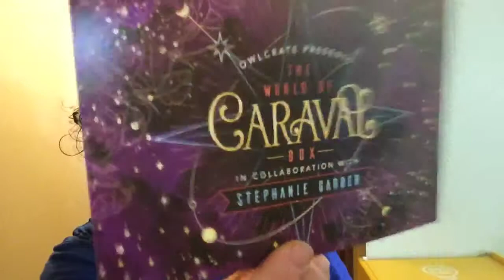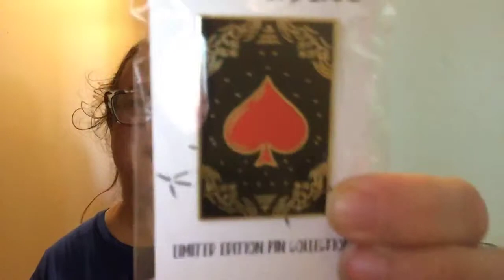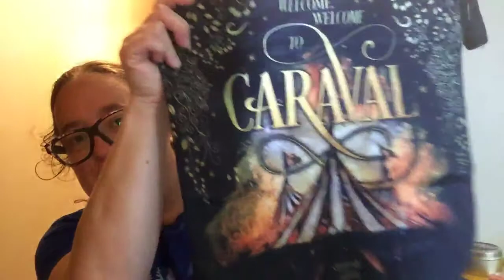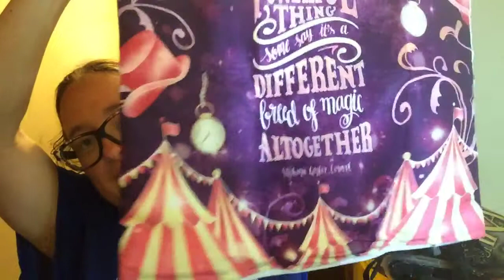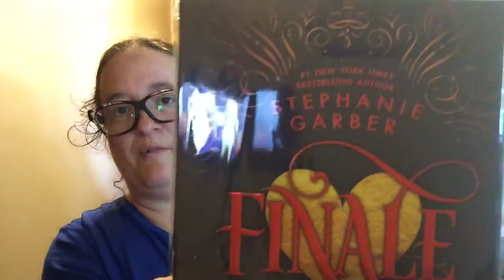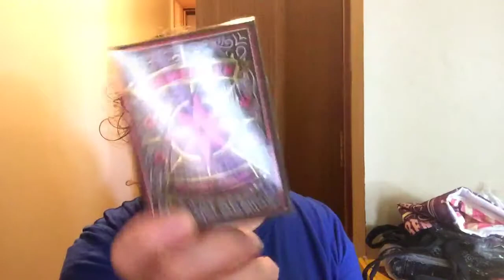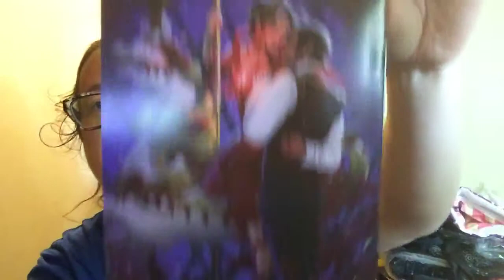Owlcrate May 2019 World of Caraval Unboxing